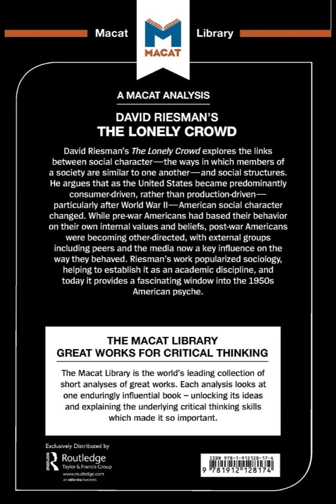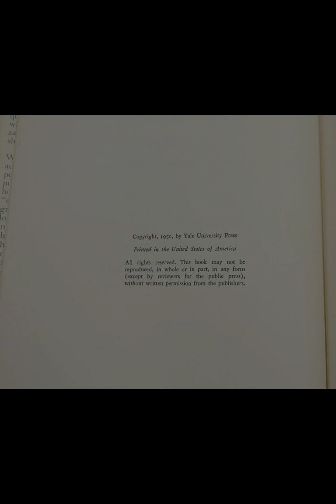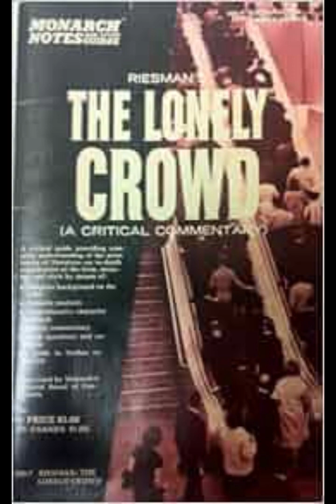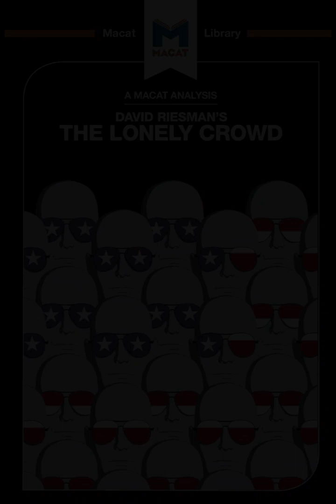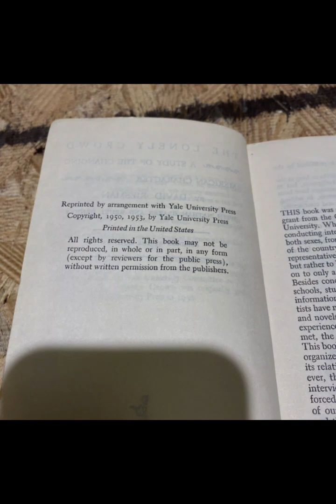"The Lonely Crowd" By David Riesman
"The Lonely Crowd: A Study of the Changing American Character" by David Riesman offers a profound exploration of the evolving social dynamics and cultural shifts within American society in the mid-20th century. Riesman, along with co-authors Nathan Glazer and Reuel Denney, presents a sociological analysis that examines how individual behavior and identity are influenced by societal changes, particularly in the context of a growing consumer-oriented culture.Riesman introduces the concept of three distinct character types: the "tradition-directed," the "inner-directed," and the "other-directed" individuals. These types represent different modes of social conformity and individual adaptation within society. The tradition-directed person is guided by strong, inherited values and norms passed down through generations. This character type is typical in societies where cultural practices and beliefs are relatively stable and long-standing. Such individuals find their sense of identity and purpose within the framework of established traditions and customs.The inner-directed individual, on the other hand, is shaped by internalized principles and goals instilled during childhood, often by authoritative figures like parents or educators. These individuals navigate their lives by adhering to these internal compasses, which guide their actions and decisions independently of external social pressures. This character type is associated with the rise of industrial societies, where individuals must often operate in environments that demand self-reliance and personal initiative.The other-directed individual, the most contemporary type in Riesman’s analysis, emerges in societies characterized by rapid change and mass communication. These individuals are highly attuned to the expectations and preferences of others, constantly adjusting their behavior to align with social norms and trends. Unlike the inner-directed, who rely on an internal compass, other-directed people are guided by the feedback and approval of their peers, making them particularly susceptible to influence from media and popular culture.Riesman argues that the shift from inner-directed to other-directed character types marks a significant transformation in American society. As the nation moved from a production-oriented economy to a consumer-oriented one, the values and behaviors of individuals also shifted. The rise of mass media, advertising, and the consumer culture promoted a heightened sensitivity to the opinions and behaviors of others, leading to an increased emphasis on social conformity and the pursuit of social acceptance.This transition has profound implications for individual autonomy and authenticity. The other-directed individual, while more adaptable and socially attuned, may struggle with a lack of a stable sense of self. Their identity is often fluid, shaped by external influences rather than internal convictions. This can lead to a sense of alienation or superficiality, as individuals prioritize fitting in over personal fulfillment.Riesman’s analysis remains relevant in contemporary society, where the influence of social media and digital communication has further amplified the dynamics he described. The need for social validation and the pressure to conform to popular trends have intensified, making the study's insights even more pertinent in understanding modern American character and identity."The Lonely Crowd" is not merely a critique of the evolving American character but also a reflection on the broader implications of these shifts for democracy and social cohesion. As individuals become more other-directed, there is a risk of losing the diversity of thought and independent judgment that are crucial for a healthy, functioning democracy. Riesman’s work encourages readers to consider the balance between social conformity and individuality, urging a reflection on how societal changes shape not only personal identities but also the collective character of a nation.In conclusion, "The Lonely Crowd" offers a nuanced and insightful analysis of the changing American character, highlighting the tension between individual autonomy and social conformity. Riesman’s exploration of tradition-directed, inner-directed, and other-directed character types provides a valuable framework for understanding the social dynamics that continue to influence American society. His work challenges readers to reflect on the ways in which their identities are shaped by external forces and to consider the broader implications of these changes for society as a whole.